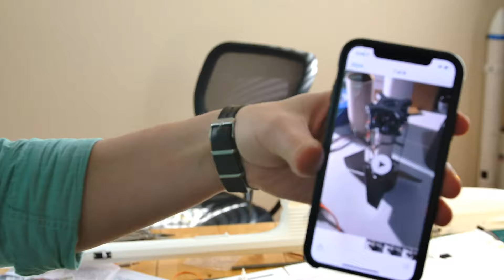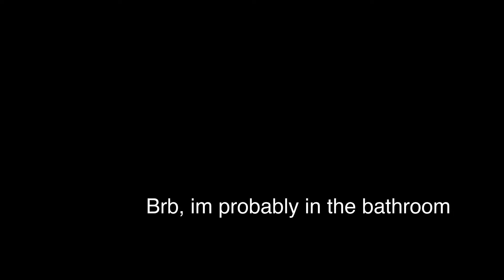I put together an RC plane and you can watch if you want